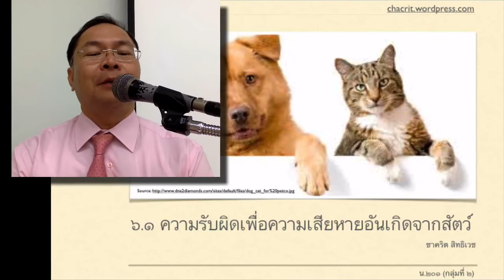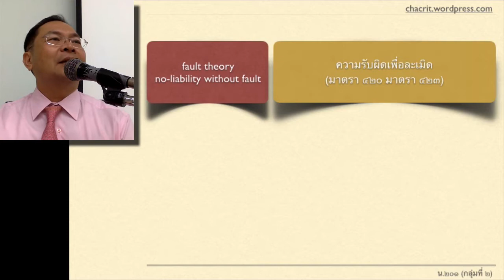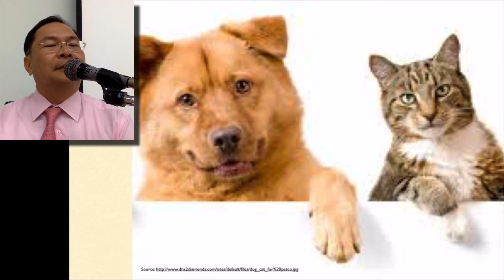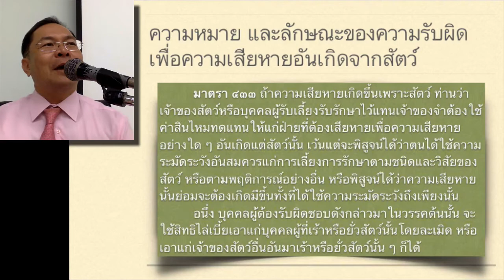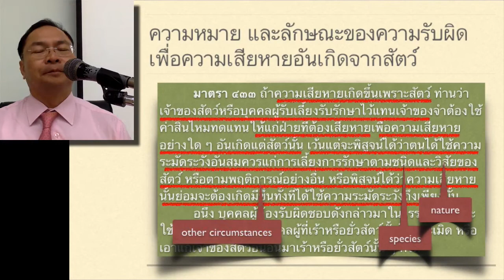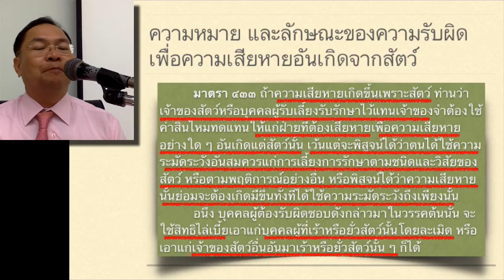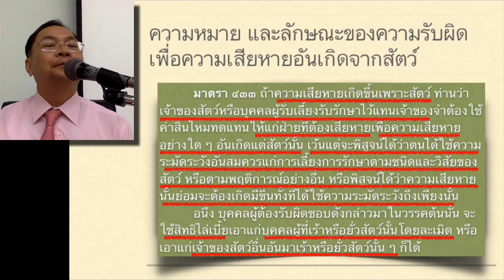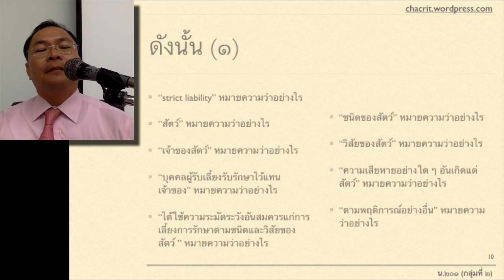ความรับผิดเพื่อความเสียหายอันเกิดจากสัตว์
บันทึกการบรรยาย เรื่อง ความรับผิดเพื่อความเสียหายอันเกิดจากสัตว์ เมื่อวันจันทร์ที่ ๑๙ กันยายน ๒๕๕๙